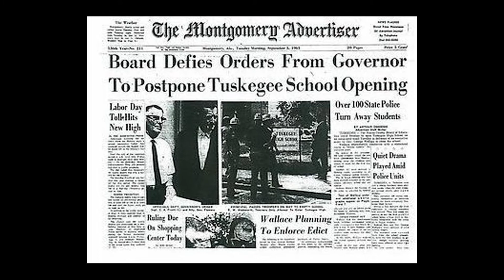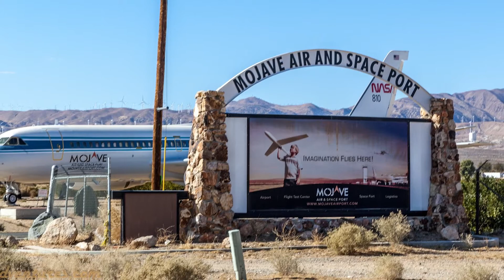2021 General James E. Hill Lifetime Space Achievement Award Winner - Patti Grace Smith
Patti Grace Smith played many pivotal roles in both her life and career. Beginning in high school, she was part of the integration of public schools in the Jim Crow South, and throughout her adulthood she was an integral part in the development of commercial spaceflight.